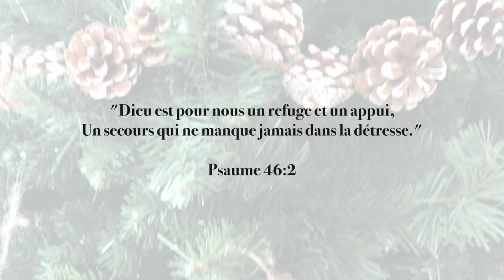Citadelle | Antydot | Worship Advent #6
«Dieu est pour nous un refuge et un appui, un secours toujours présent dans la détresse. C’est pourquoi nous sommes sans crainte quand la terre est bouleversée, quand les montagnes sont ébranlées au cœur des mers et que les flots de la mer mugissent, écument, se soulèvent jusqu’à faire trembler les montagnes.»
‭‭Psaumes‬ ‭46:2-4‬ ‭S21‬‬

Cette vidéo a été enregistrée dans le cadre de la soirée de louange en ligne de notre église au mois de mai 2020.

Soyez bénis.
Cette lecture s'inscrit dans notre projet "Worship Advent 2020".

En effet, durant ce temps de l'avent, nous avons à coeur de partager avec vous un temps de louange, de lecture de Sa parole, et de témoignage afin de remercier notre Seigneur parce qu'Il est bon.
(*Nous ne sommes pas des professionnels, mais avec ce que Dieu nous a donné, on veut élever nos voix afin de Le glorifier)